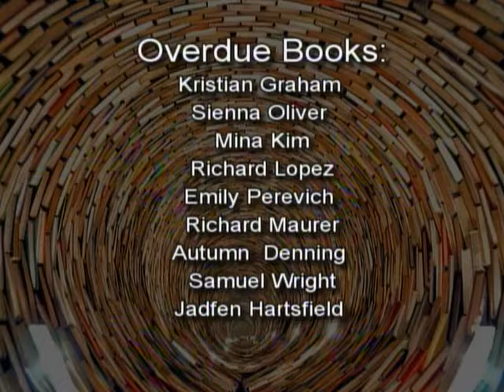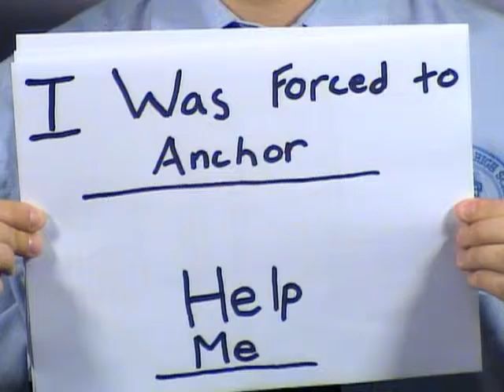BKHS News 011216